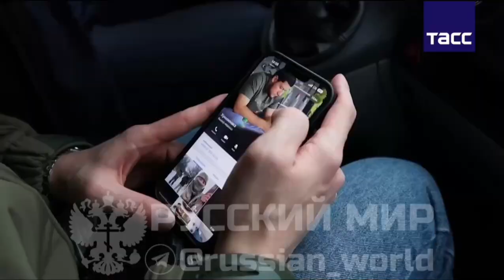😈 FSB detained 49 members of a terrorist network working for Syrian militants😈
👉🏻  bc1qd3apudw5u0fvjcq3c05dpd7yw20uqaddwr4w93